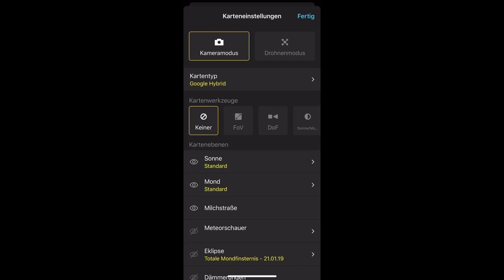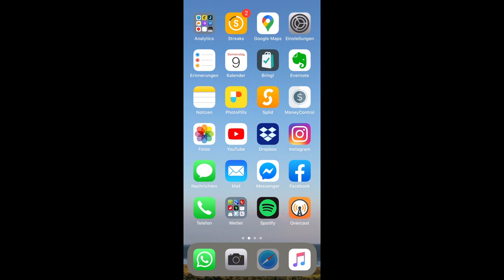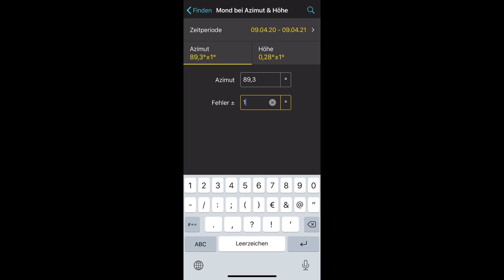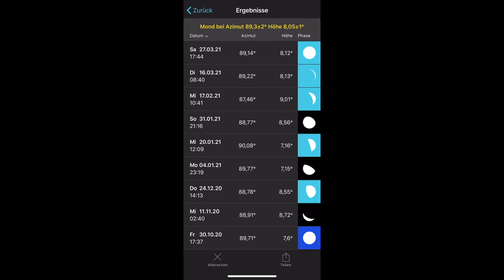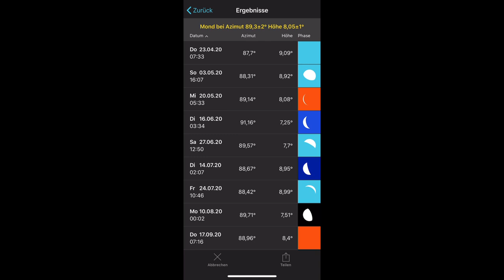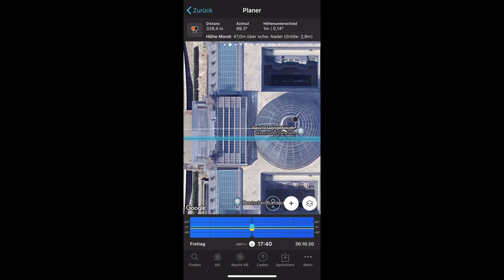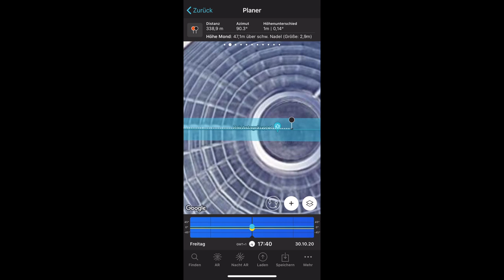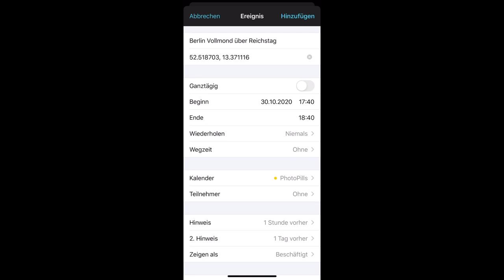PhotoPills verstehen (3/5): Wie du Sonne & Mond perfekt in deinem geplanten Bild platzierst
Lerne in diesem Video meiner 5-teiligen Reihe "PhotoPills verstehen" die Planung von Sonne und Mond, sodass diese Himmelskörper perfekt z.B. neben einem Leuchtturm oder einer Kirche zu sehen sind, um in Zukunft tolle Bilder vorausplanen zu können!

Hol dir mein GRATIS EBOOK "Fliegende Vögel fotografieren" mit 40 Seiten Tipps für noch bessere Fotos: